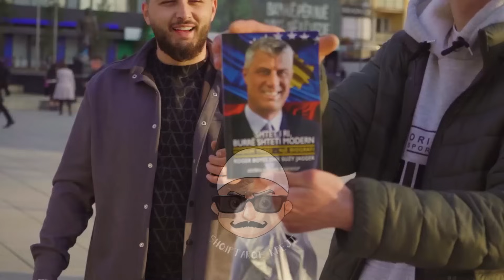Jom i flakt mas Hashim Thaqit - Isha shku ne Hagë edhe ja kisha qu ni pako Duhan | Histori Jete